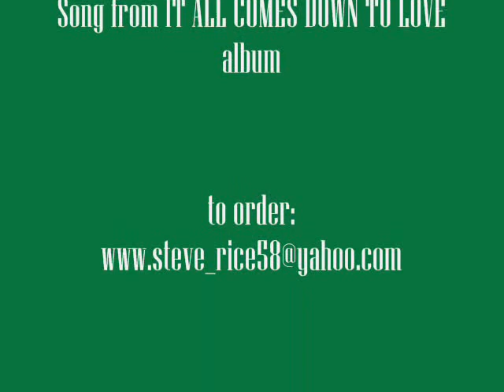Feel The Angels Steve Rice & Kara DioGuardi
Song from IT ALL COMES DOWN TO LOVE - STEVE RICE musical production!!!  Background singer Kara DioGuardi.